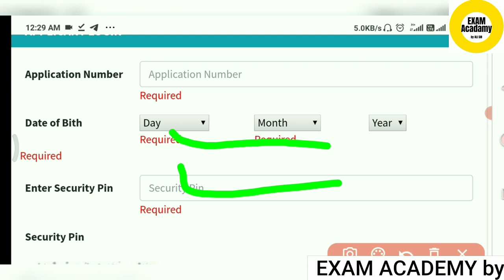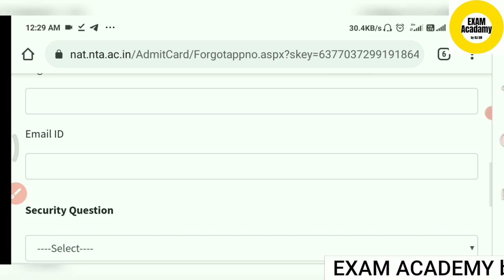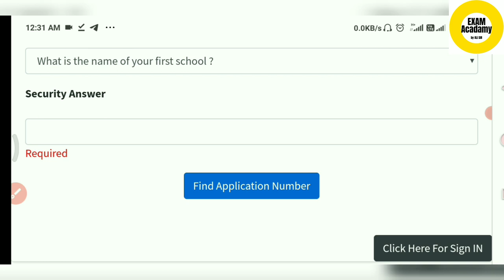NTA Admit card new update 2021 | Forget Aplication number & password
UPTET Online Form 2021 Kaise Bhare | How to Fill UPTET Online Form 2021 | UPTET 2021 Online Form#TET